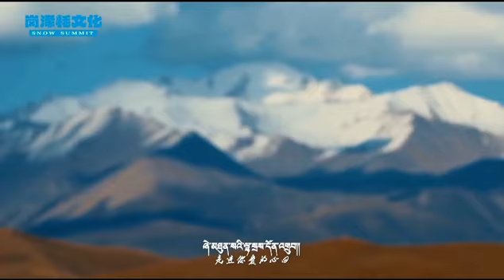New Tibetan Song བོད་གཞས། ལེན་མཁན། འཕྲིན་ལས་འཚོ།